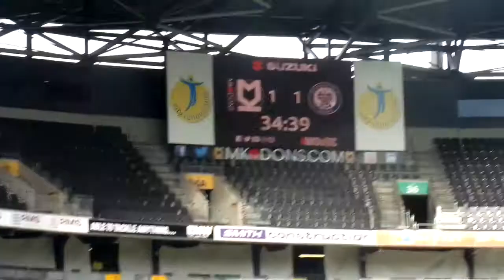MK Dons Vs Rochdale Vlog 16/9/17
Thank you guys for watching make sure to leave a like and subscribe if you are new, every bit of support is amazing. make sure to comment so you are entered into the giveaway.